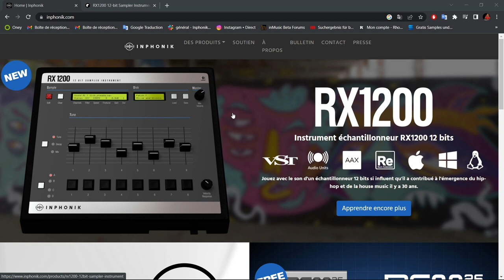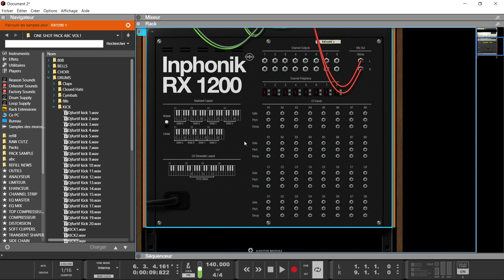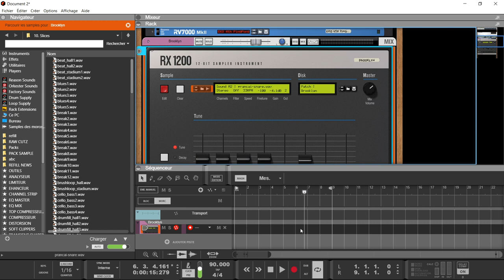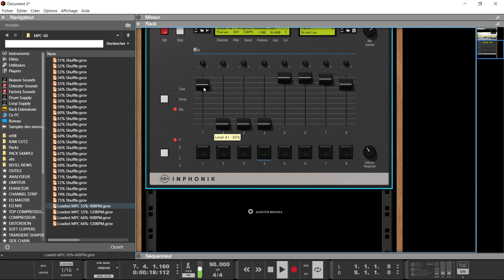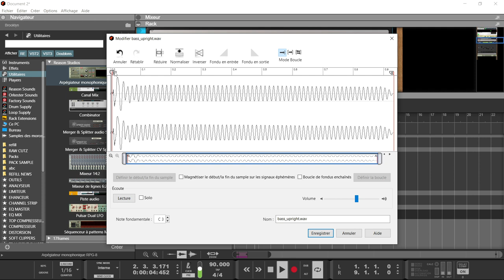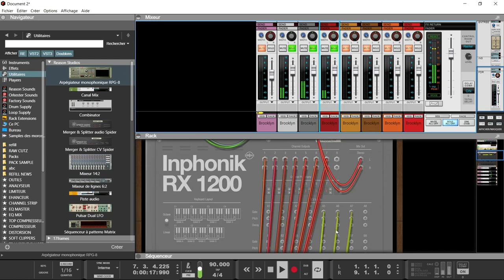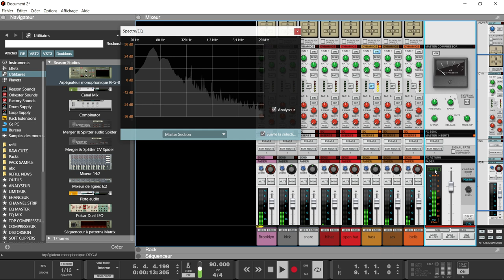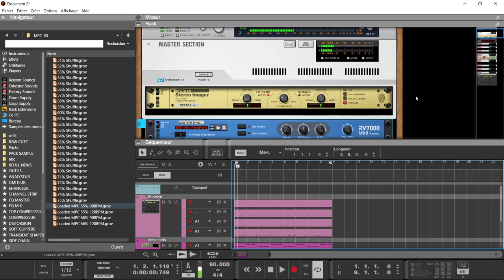PRESENTATION DU RX1200 D'INPHONIK LA SP1200 EN RE